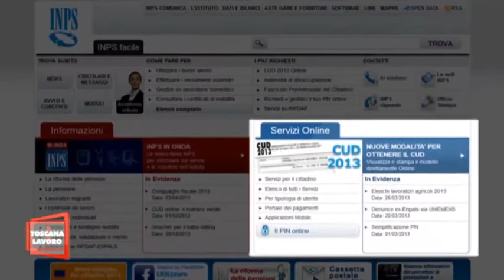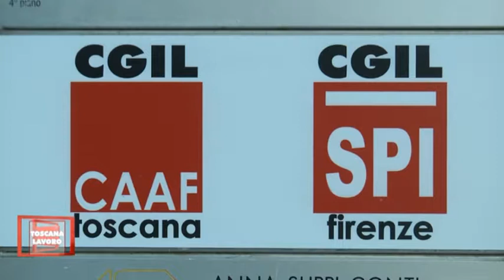Il bluff del 730:I pensionati " rivolgetevi al CAAF "